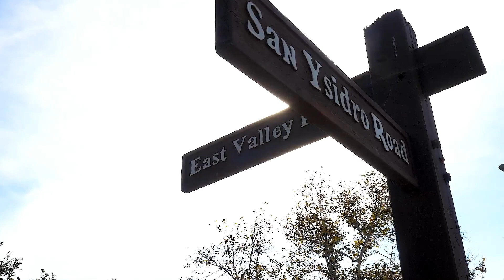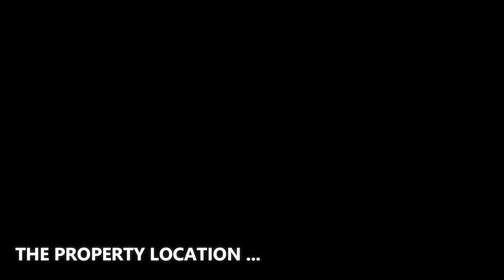$19,995,000! An Iconic Property in Santa Barbara renovated with luxe modern finishes and design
❤️ It is a great honor and pride to be accompanied with Riskin Partners Estate Group to present this amazing property. Please contact the Agent for further information.

✔️ ABOUT THE PROPERTY :
** Price : $19,995,000
** Beds : 7
** Baths : 7
** Living : 8.712 sqft
** Lot size : 1.84 Acres
** Built : 1928 | Updated in 2022
** Description : Iconic George Washington Smith and Lutah Riggs architecture, an extensive restoration by Marc Appleton and Martin Loge, luxe modern finishes and design, and a history of Hollywood royalty coalesce at Las Armas - a beautiful 1929 Spanish colonial revival estate in the heart of Montecito's Golden Quadrangle. Beautiful southern light fills the spacious living room which doubles as a state-of-the-art theater and a secret wine cellar. The dining room is ideal for entertaining with a bar/lounge tucked away for cocktail hour. Upstairs, a gracious master suite features a private office with a fireplace. Outside, a dramatic 88' pool is perfect for lounging, splashing or napping. Effortless flow between the residence and gardens embody Montecito's elevated indoor/outdoor lifestyle.

✔️ ABOUT THE AGENT : RISKIN PARTNERS ESTATE GROUP - VILLAGE PROPERTIES
RISKIN PARTNERS ESTATE GROUP is Santa Barbara’s preeminent real estate team, representing buyers and sellers of exceptional properties in Montecito, Hope Ranch, and Santa Barbara. Nationally respected, and recognized for their history of excellence and integrity, Riskin Partners Estate Group has sales in excess of $3 billion.

Riskin Partners Estate Group prides themselves in offering a unique real estate experience and value proposition to their clients. “We listen to our clients’ needs, and we respond promptly. We are proud of our success, but ultimately, we only really feel successful when our clients are happy,” says Managing Partner Dina Landi. “Meeting our clients’ needs is our first priority.”